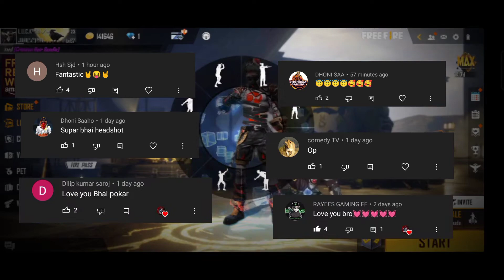🖤🖤🖤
Musica_para_Jugar_Luck99_Dsg_DHONIsgaming

CONFIGURACION PERFECT para  A3, A5,A6,A7,J2,J5,J7,S5,S6, S7,S9,A10,A20,A30,A50, A70///FREEFIR

 1. Garena Free Fire Indonesia Live
 2. Garena Free Fire Brazil Live
 3. Garena Free Fire Brasil Live
 4. Garena Free Fire India Live
 5. Garena Free Fire Singapore Live
 6. Garena Free Fire Thailand Live

8. No Harmful contents in  video. It s  just for fun and entertainment only.